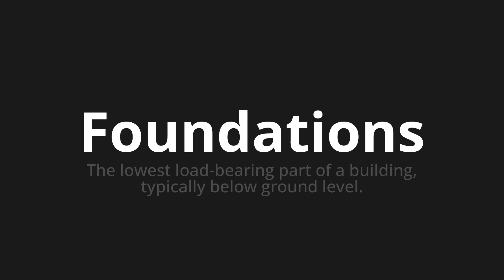How to pronounce Foundations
Master the Pronunciation of 'Foundations' - which means : The lowest load-bearing part of a building, typically below ground level. 📝 with @PPrononciation 🎓🗣️ - [Your Guide to English]

Learn to pronounce 'Foundations' perfectly in English with our easy and engaging tutorial by @PPrononciation! 📖📽️ In this comprehensive video, we provide you with native speaker examples 🗣️👂 and phonetic breakdowns 🎵 to ensure you get the pronunciation just right.

How to say Foundations in English